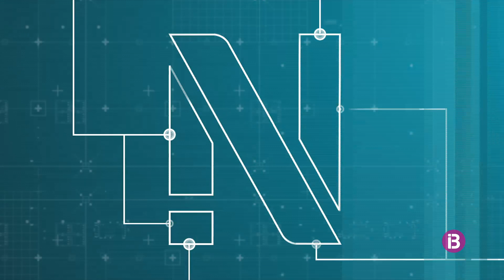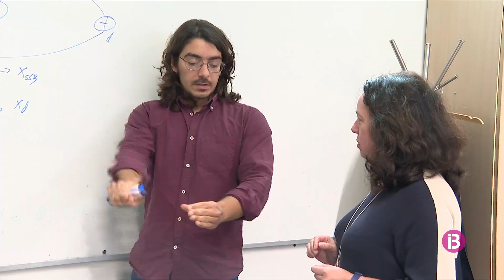RESUM IB3 NOTÍCIES VESPRE 08/04/2024